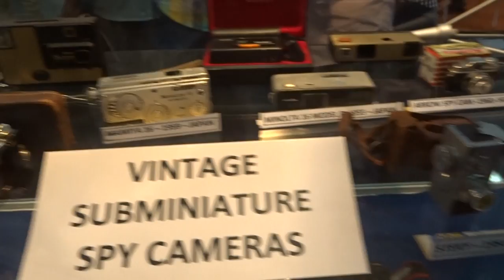Vintage Old Camers in Camera Expo In Chennai 2015 video3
History of the camera

The forerunner to the photographic camera was the camera obscura.[7] In the fifth century B.C., the Chinese philosopher Mo Ti noted that a pinhole can form an inverted and focused image, when light passes through the hole and into a dark area.[8] Mo Ti is the first recorded person to have exploited this phenomenon to trace the inverted image to create a picture.[9] Writing in the fourth century B.C., Aristotle also mentioned this principle.[10] He described observing a partial solar eclipse in 330 B.C. by seeing the image of the Sun projected through the small spaces between the leaves of a tree.[11] In the tenth century, the Arabic scholar Ibn al-Haytham (Alhazen) also wrote about observing a solar eclipse through a pinhole,[12] and he described how a sharper image could be produced by making the opening of the pinhole smaller.[11] English philosopher Roger Bacon wrote about these optical principles in his 1267 treatise Perspectiva.[11] By the fifteenth century, artists and scientists were using this phenomenon to make observations. Originally, an observer had to enter an actual room, in which a pinhole was made on one wall. On the opposite wall, the observer would view the inverted image of the outside.[13] The name camera obscura, Latin for "dark room", derives from this early implementation of the optical phenomenon.[14] The term was first coined by mathematician and astronomer Johannes Kepler in his Ad Vitellionem paralipomena of 1604.[15]

The Italian scientist Giambattista della Porta described the camera obscura in detail in his 1558 work Magia Naturalis, and specifically suggested that an artist could project a camera obscura's images onto paper, and trace the outlines.[16] The camera obscura was popular as an aid for drawing and painting from the 1600s to the 1800s.[17] Portable set-ups were devised in the 17th century. For example, Kepler had built a portable tent, and outfitted the camera obscura with a lens by 1620.[18][19] This set-up remained popular up to the early 1800s.[20] The scientist Robert Hooke presented a paper in 1694 to the Royal Society, in which he described a portable camera obscura. It was a cone-shaped box which fit onto the head and shoulders of its user.[21] A hand-held device with a mirror reflex mechanism was first proposed by Johann Zahn in 1685, a design that would later be used in photographic cameras.[22]

Before the development of the photographic camera, it had been known for hundreds of years that some substances, such as silver salts, darkened when exposed to sunlight.[23] In a series of experiments, published in 1727, the German scientist Johann Heinrich Schulze demonstrated that the darkening of the salts was due to light alone, and not influenced by heat or exposure to air.[24] The Swedish chemist Carl Wilhelm Scheele showed in 1777 that silver chloride was especially susceptible to darkening from light exposure, and that once darkened, it becomes insoluble in an ammonia solution.[24] The first person to use this chemistry to create images was Thomas Wedgwood.[23] To create images, Wedgwood placed items, such as leaves and insect wings, on ceramic pots coated with silver nitrate, and exposed the set-up to light. These images weren't permanent, however, as Wedgwood didn't employ a fixing mechanism. He ultimately failed at his goal of using the process to create fixed images created by a camera obscura.The first permanent photograph of a camera image was made in 1826 by Joseph Nicéphore Niépce using a sliding wooden box camera made by Charles and Vincent Chevalier in Paris.[29] Niépce had been experimenting with ways to fix the images of a camera obscura since 1816. The photograph Niépce succeeded in creating shows the view from his window. It was made using an 8-hour exposure on pewter coated with bitumen.[30] Niépce called his process "heliography".[31] Niépce corresponded with the inventor Louis-Jacques-Mande Daguerre, and the pair entered into a partnership to improve the heliographic process. Niépce had experimented further with other chemicals, to improve contrast in his heliographs. Daguerre contributed an improved camera obscura design, but the partnership ended when Niépce died in 1833.[32] Daguerre succeeded in developing a high-contrast and extremely sharp image by exposing on a plate coated with silver iodide, and exposing this plate again to mercury vapor.[33] By 1837, he was able to fix the images with a common salt solution. He called this process Daguerreotype, and tried unsuccessfully for a couple years to commercialize it. Eventually, with help of the scientist and politician François Arago, the French government acquired Daguerre's process for public release. In exchange, pensions were provided to Daguerre as well as Niépce's son, Isidore.